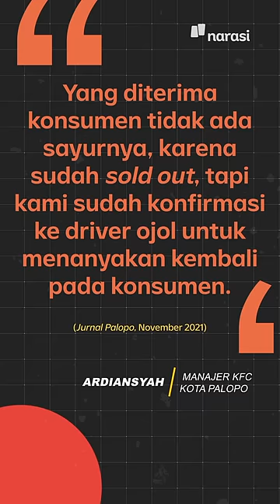Burger Tak Sesuai Gambar? Komplain Saja, Undang-Undang Memungkinkannya | Narasi Newsroom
Oh, ternyata bisa yaa... *siap-siap komplain.

(Narasi)